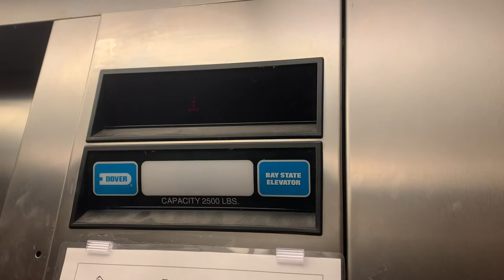Elevator at Stop & Shop; Westborough MA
(10-10-22) Dover Impulse and also a Bay State Elevator! Jolted before going up!!